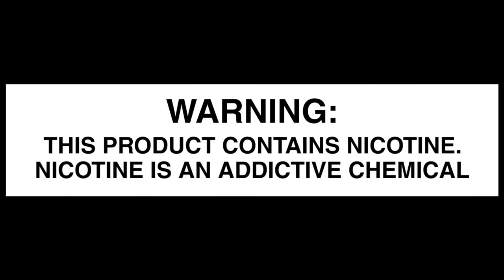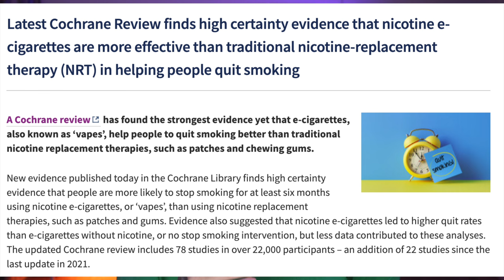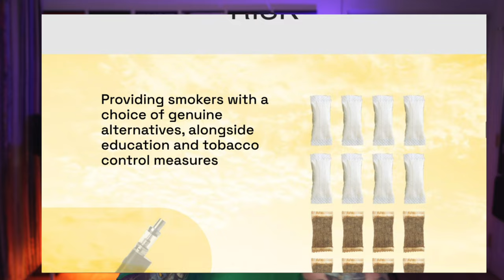American Lung Association Wants The FDA To Lie To Americans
So i'm kinda "back" and this is what i'm doing, expect much more.

FDA recently had a "feedback period" regarding their new 5 year plan of actually telling smokers that vaping might be better for them and might help them quit smoking, thus reducing the proliferation of lung cancer in the United States.  American Lung Association is adamantly against this and would rather the FDA keep that information to themselves.

Pure... evil

Boosh more science 9,000